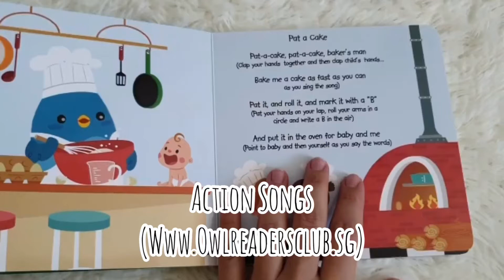OwlReadersClub Ditty Bird-Action Songs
Let's join Ditty Bird on a musical adventure and listen to some fun Action Songs.Press the sound button on each page to listen to popular Action Songs sung by children.
Includes six Action Songs:
“Dingle Dangle Scarecrow”,
“Pat a Cake”,
“Here we go around the Mulberry Bush”,
“Simon says”,
“I'm a little teapot”,
and “Do you know the Muffin Man?”

Perfect for little ones aged 0-3!